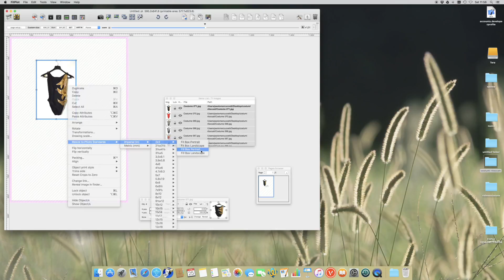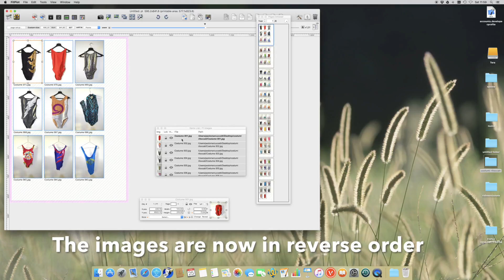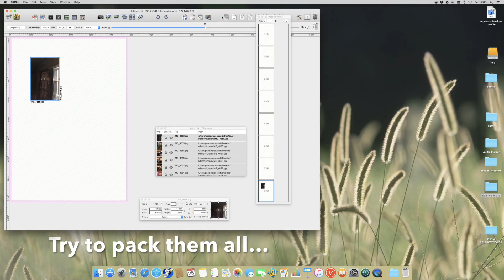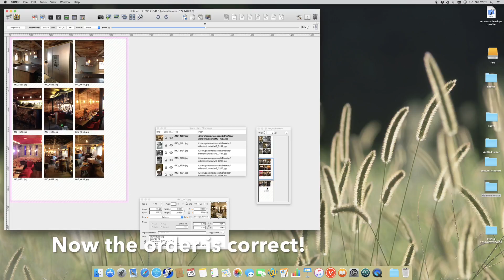FitPlot Lesson: Import & Layout of folder of images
This video shows how to import a folder of images to display and print in an ordered grid of pictures of the same size / orientation.